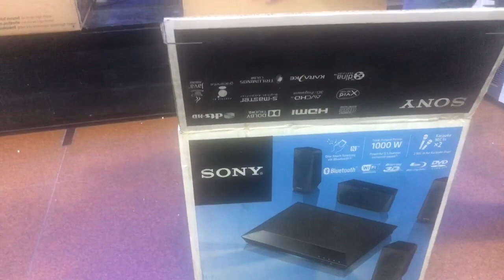Sony Home Theatre Price in Bangladesh | Sony E3100 | Brand Bazaar